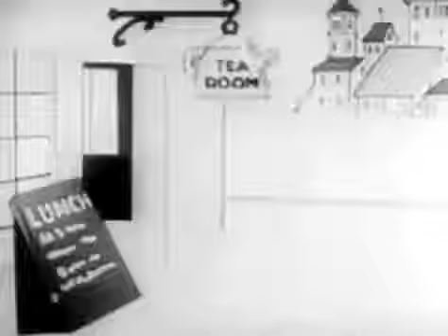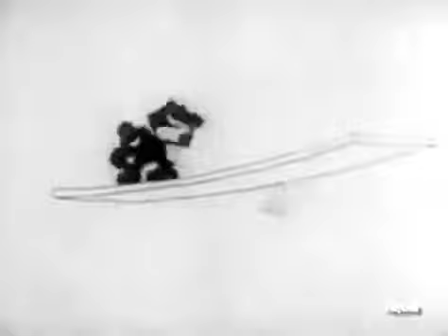Eats are west (1925)